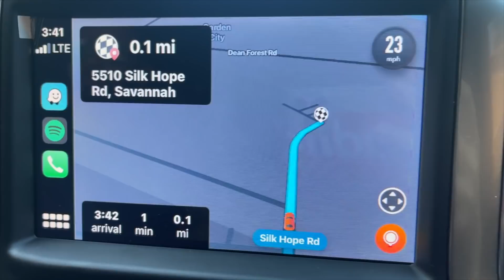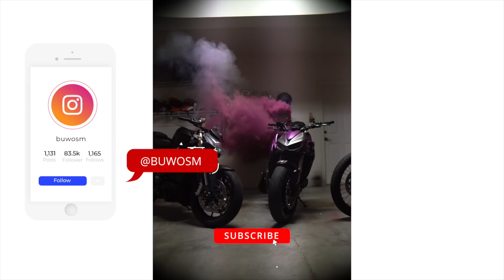COMPRAMOS UMA MOTO NO LEILÃO NOS EUA ! *PART1 | BUW LIFE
Salve rapa se liga essa moto que compramos no Leilão aqui nos Estados Unidos.
A primeira de muitas, se voces gostarem dessa ideia deixem nos comentarios !

MEU INSTAGRAM -